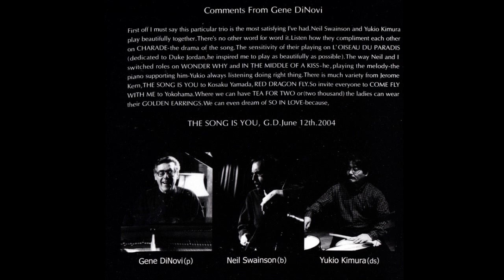Gene DiNovi Trio Live - Charade (2004 Marshmallow)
Gene DiNovi - Piano
Neil Swainson - Bass
Yukio Kimura - Drums

Recorded live at Red Brick Warehouse, Yokohama 2003

Album - At Red Brick Warehouse Live In Yokohama
2004 Marshmallow Records, Japan